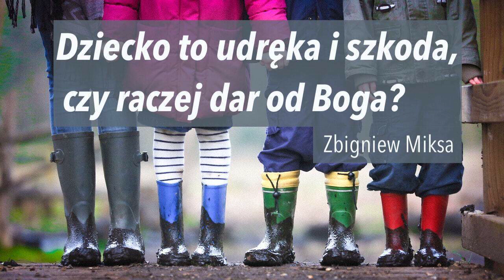Dziecko to udręka i szkoda, czy raczej dar od Boga? | Zbigniew Miksa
Jak wychować dzieci? Pytanie ma tyle odpowiedzi ile jest dzieci, ale jakie odpowiedzialności maja rodzice , szczególnie chrześcijańscy rodzice?

Zpraszam do słuchania.